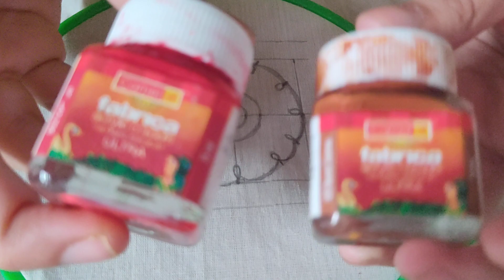Mural Painting BRUSHES and COLOURS | MASHIPOO | For Beginners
Hello.

Introducing before you all,

Step by step Kerala Mural Painting - Join our class to Learn Fabric Mural Painting for Beginners.